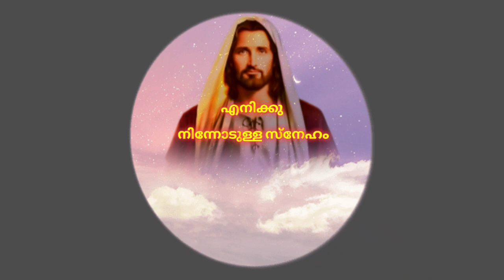ദൈവം സംസാരിക്കുന്നത് കേൾക്കൂ/Bible Verses Malayalam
Bible verses in Malayalam on 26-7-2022 /Bible Verse of the day